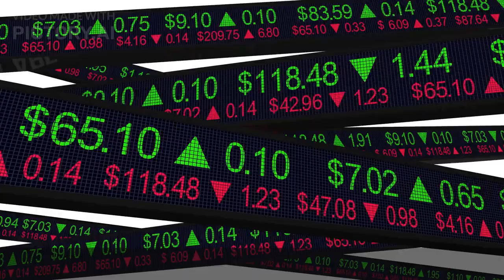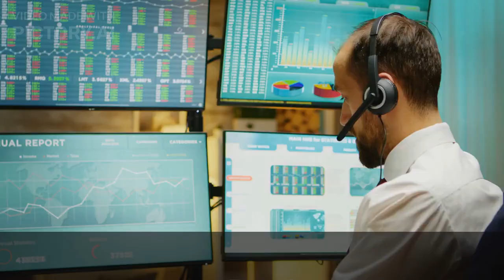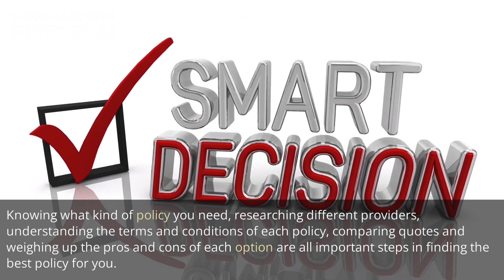Luxe Insurance Brokers Scottsdale AZ - How much life insurance do I need?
When planning for our families financial future, life insurance is an important consideration. It can provide financial security for the people we love most in the case of our death. But how much life insurance do you need? This article will explore this question and provide guidance on how to make sure your family is adequately covered with a life insurance policy.

Life insurance is an important financial decision that can make a significant difference in the lives of you and your family. It is a type of contract between you, the policyholder, and an insurance company that promises to pay out money in the event of death or serious illness. Life insurance provides a level of financial security for those who depend on you financially and can help protect them from hardship in the event of your death.

Types of life insurance
Life insurance is an important part of financial planning. It can provide financial security for your family in the event of your death. There are various types of life insurance available to meet different needs and budget levels. Understanding the various types of life insurance, from term life to whole life, will help you determine which option works best for your personal circumstances.

How much life insurance do you need?
Life insurance is an important part of any financial plan, and understanding how much coverage you need can seem daunting. Fortunately, there are a few steps you can take to make sure that your life insurance policy adequately meets your needs.

The benefits of having life insurance
Having life insurance is an important part of financial planning. It provides peace of mind that if something were to happen, your family would have the financial support they needed. Life insurance offers many benefits that provide financial protection for your loved ones in the event of your death. From safeguarding a family’s future to providing supplemental retirement income, life insurance provides multiple advantages for both individuals and families.

When it comes to protecting yourself and your family, life insurance is one of the most important investments you can make. Buying life insurance can be overwhelming, as there are a variety of policies, coverage amounts, and payment options available. However, understanding the basics of life insurance and researching your options can help you find the perfect policy for you.

How to choose the right policy for you
Choosing the right policy can seem like a daunting task, but with some careful research and consideration you can find the perfect policy for you and your needs. Knowing what kind of policy you need, researching different providers, understanding the terms and conditions of each policy, comparing quotes and weighing up the pros and cons of each option are all important steps in finding the best policy for you.